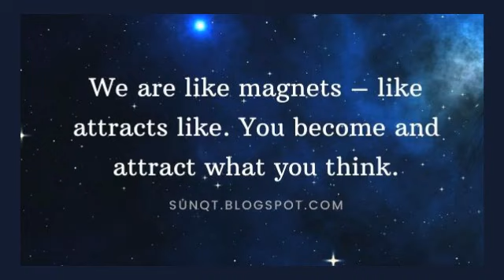ATTRACT LIKE MAGNETS ALL YOU WANT WITH 244Hz BINAURAL BEATS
One of the best ways to keep growing as a person is by focusing on self-improvement, and doing more for yourself on a regular basis. This might mean taking steps towards reaching a goal. Or simply adding a few things into your day that make you feel good, such as reading more often or learning something new.

While the idea of "self-improvement" can seem daunting, the good thing is it's an ongoing process, and not so much about pressuring yourself, or meeting deadlines. In fact, "we oftentimes think that accomplishments lead to our happiness, but it simply isn't true," Julie Holmes, a New York City-based life coach, tells Bustle. "While you may feel good after an achievement, the feeling isn't sustainable. It's important to always be learning and growing in life for happiness that's lasting."